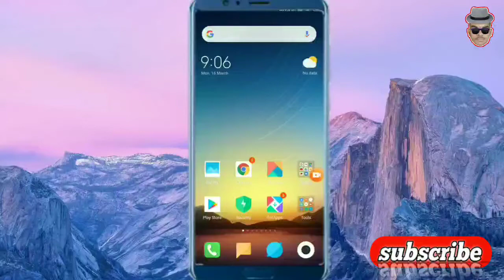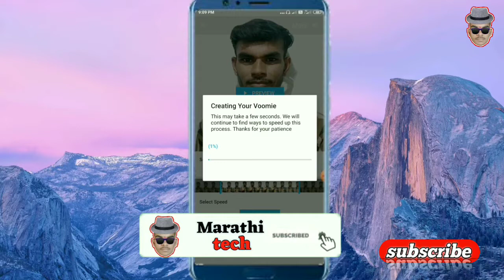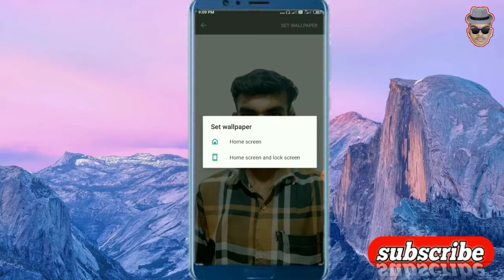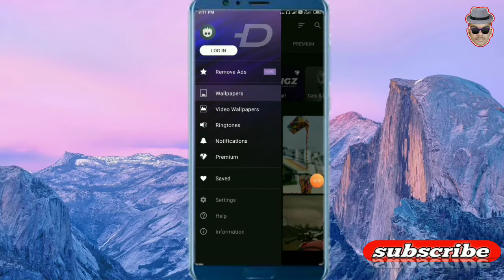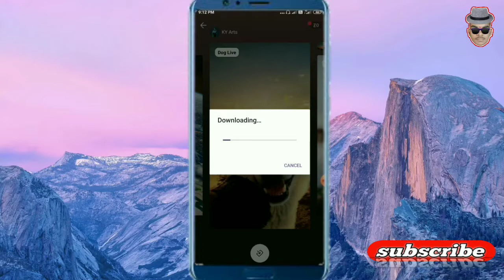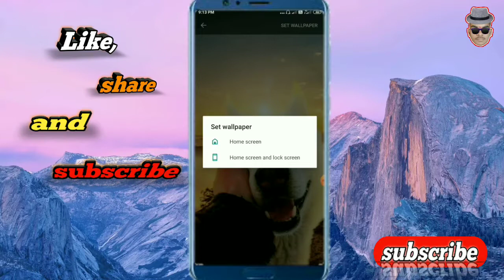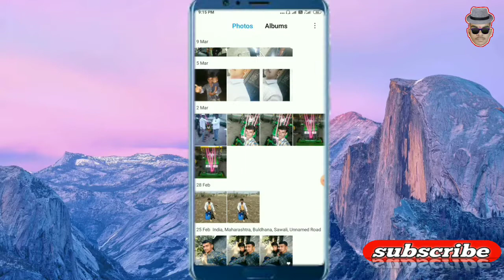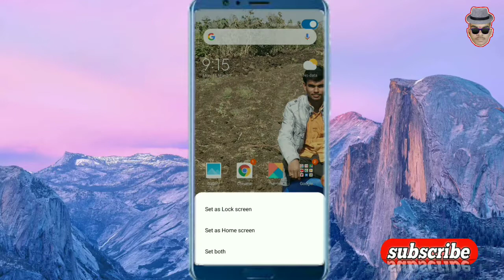स्वतःचा व्हिडिओ वॉलपेपर वर कसा सेट करायचा ? How to set your own video wallpaper ?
नमस्कार मित्रांनो.
     1.voomie :- हे ऍप्लिकेशन ओपन केल्यानंतर  खाली दोन ऑप्शन दिले आहे.खालचे ऑप्शन ऑफ आहे तर ऑन करायचे.वर create new voomie ऑप्शन दिले आहे त्यावर क्लिक करायचे .तुमच्या मोबाईल मध्ये जेवढे व्हिडिओ असतील ते सर्व इथे पाहायला मिळते.तुम्हाला कोणता व्हिडिओ वॉलपेपर वर लावायचा त्यावर क्लिक करायचे नंतर save वर क्लिक करायचे .वर सेट वॉलपेपर दिले आहे त्यावर क्लिक करायचे.क्लिक केल्यावर तुमचा व्हिडिओ वॉलपेपर वर सेट होईल.
2.zedge :- या ऍप्लिकेशन मधून व्हिडिओ वॉलपेपर,फोटो वॉलपेपर आणि रिंगटोन लावू शकतो.त्यासाठी हे ऍप्लिकेशन इंस्टॉल करा इंस्टॉल केल्यावर तुम्हाला इथे तीन ऑप्शन दिले आहे.वॉलपेपर ,व्हिडिओ वॉलपेपर आणि रिंगटोन हे तीन ऑप्शन दिले आहे.जर तुम्हाला वॉलपेपर सेट करायचा असेल तर त्यावर क्लिक करून सेट करू शकता यामध्ये भरपूर कॅटेगरी दिली आहे .तुम्हाला कोणत्या कॅटेगरी चे वॉलपेपर सेट करायचे त्यावर क्लिक करायचे नंतर भरपूर वॉलपेपर पाहायला मिळते त्यावर क्लिक वॉलपेपर सेट होईल.व्हिडिओ वॉलपेपर सुद्धा असेच सेट करता येते यामध्ये भरपूर कॅटेगरी दिली आहे. रिंगटोन सेट करायची असेल रिंगटोन वर क्लिक करायचे नंतर भरपूर कॅटेगरी ची रिंगटोन पाहायला मिळते सेट करायची असेल तर लव्ह चे चिन्हावर क्लिक करा .
Trik :- स्वतःचा फोटो  वॉलपेपर वर सेट केल्यावर तुमचा फोटो जसे ऍप्लिकेशन आपण घुमत असतो तसा आपला फोटो वॉलपेपर वर घुमत नाही .फोटो घुमावयाचे असेल तर जेंव्हा आपण फोटो वॉलपेपर वर लावतो तेव्हा वर वॉलपेपर स्क्रोल चे ऑप्शन दिले आहे त्यावर क्लिक करून फोटो वॉलपेपर वर घुमत असते.
व्हिडिओ आवडल्या नंतर लाईक आणि शेअर करायला विसरू नका.
ऍप्लिकेशन मध्ये सेटिंग करायच्या वेळेस काही अडचण आली असेल तर कमेंड बॉक्स मध्ये कमेंट करा मी त्याचा रिप्लाय देण्याचा प्रयत्न करीन.
⚪धन्यवाद.